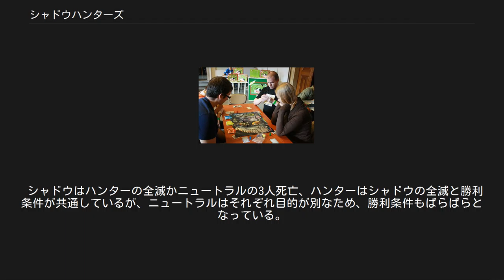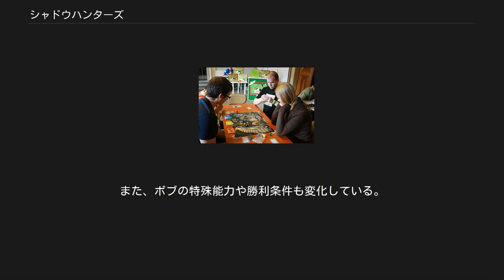シャドウハンターズ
シャドウハンターズ シャドウハンターズ(Shadow Hunters)は、日本のボードゲーム。
2005年発売。
発売元はゲームリパブリック。
デザイナーは池田康隆。
「シャドハン」の通称がある。
 「悪魔の巣食う森」と呼ばれる魔界が舞台となっている。
プレイヤーは「シャドウ」、「ハンター」、「ニュートラル」のいずれかになり、それぞれが勝利を目指すこととなる。
 シャドウはハンターの全滅かニュートラルの3人死亡、ハンターはシャドウの全滅と勝利条件が共通しているが、ニュートラルはそれぞれ目的が別なため、勝利条件もばらばらとなっている。
 自分が何になるかは配られたキャラクターカードで決定することとなる。
プレイヤーの正体が何なのか他の人に判明すると、敵対陣営からは勝利を妨害されるようになるため、序盤は正体を伏せて行動することとなるが、正体を明かすことで使用できる特殊能力やカードの効果もあるため、どのタイミングで正体を明かすかの駆け引きも重要となる。
 ゲームボード上にエリアカードと自分の駒を置いてゲームが開始される。
駒はキャラクターの現在位置を示すのとHPを示すのと2つ存在する。
エリアカードはランダムで配置されるため、プレイするたびに状況は変化する。
プレイヤーは自分のターンになると6面ダイスと4面ダイスの2つのダイスを振る。
その合計のエリアに移動し、そのエリアに書かれていることに従って行動し、次に自分の特殊能力を使うか、同じレンジにいる他人に攻撃するかを選んで行動を終了する。
なお、自分の正体を明かすのはいつでも可能である。
以上を繰り返していき、誰か1人でも勝利条件を満たせばその時点でゲームは終了となる。
 ゲームの舞台である悪魔の巣食う森の場所を表すカードである。
6種類あり、それぞれに特殊な効果が存在する。
 いにしえの祭壇 他のプレイヤーから装備を強奪できる。
 希望と絶望の森 誰か1人のプレイヤーに対しダメージを与えたり回復したりすることができる。
自分を対象にできるし、効果を発動しなくてもいい。
 共同墓地 黒のカードを引くことができる。
 教会 白のカードを引くことができる。
 老婆の庵 おババカードを引くことができる。
 時空の境界 黒のカード、白のカード、おババカードのいずれかを引くことができる。
 特定のエリアに止まったときに引くことができるカードである。
装備することができるものと、使い捨てのものがある（おババカードはすべて使い捨て）。
 白のカード 防御系の効果であることが多い。
ハンターに対して有利に働くカードもある。
 黒のカード 攻撃系の効果であることが多い。
シャドウに対して有利に働くカードもある。
 おババカード 相手の正体を探るためのカード。
誰か1人に他の人には見えないようにカードを渡し、渡された人は「未知なるもの」でなければそれに書かれている通りに行動しなければならない。
 シャドウ3人、ハンター3人、ニュートラル4人の計10人のキャラクターがいる。
 森に住み着く魔物である。
自分たちを退治しに来たハンターを倒すことが目的となる。
 未知なる者 HP：11 特殊能力：なし おババカードに嘘をつくことができる。
 ヴァンパイア HP：13 特殊能力：吸血 狼男 HP：14 特殊能力：反撃 森に住み着いたシャドウを退治するために森に来た者。
シャドウを全滅させることが目的となる。
 映魅（えみ） HP：10 特殊能力：テレポート フランクリン HP：12 特殊能力：雷撃 ゲオルグ HP：14 特殊能力：破砕 森に迷い込んだ者。
それぞれが別の目的を持っている。
 アリー HP：8 特殊能力：母の愛情 勝利条件：ゲーム終了時に生存。
 ボブ HP：10 特殊能力：強奪 勝利条件：装備を5つ以上持つ。
 チャールズ HP：11 特殊能力：血の饗宴 勝利条件：攻撃で死亡させたときに死亡したキャラの合計が3人以上となる。
 ダニエル HP：13 特殊能力：絶叫 勝利条件：最初に死亡するor自分が生存してシャドウを全滅させる。
 別売りで新たに10人のキャラクターを追加した追加キャラクターセットも発売されていた。
頭文字が同じキャラクターはHPも同じだが、勝利条件（ニュートラルのみ）や特殊能力が変更されている。
また、ボブの特殊能力や勝利条件も変化している。